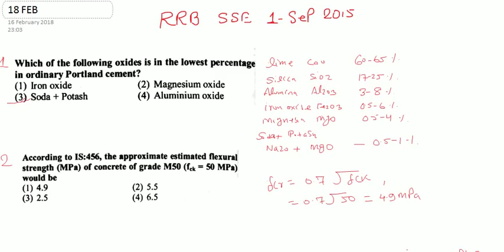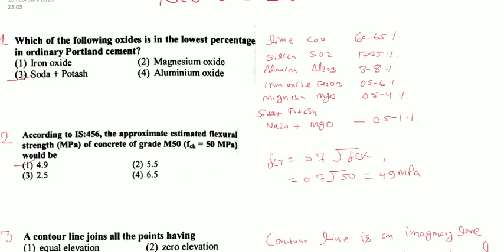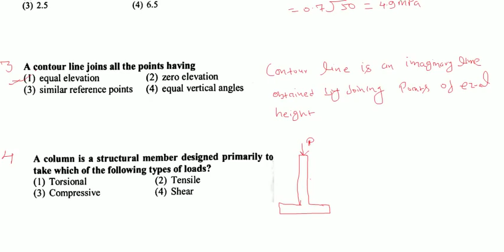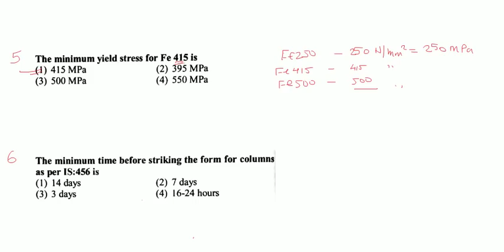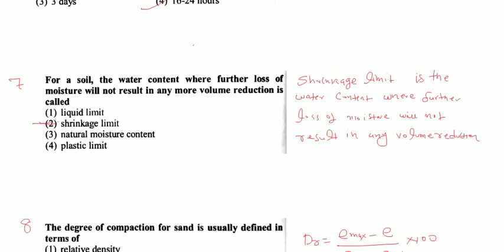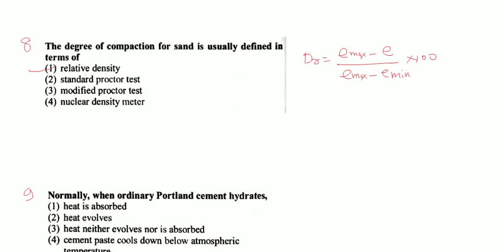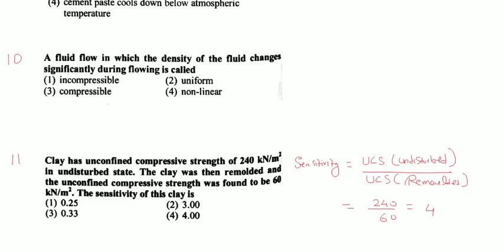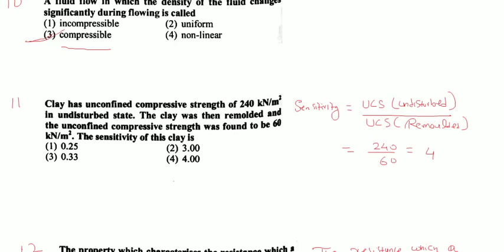RRB SSE EXAM 1 SEPTEMBER 2015 SOLVED QUESTION WITH EXPLANATION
ssc je and other related examination for civil engineering